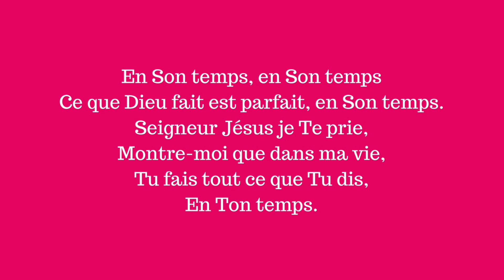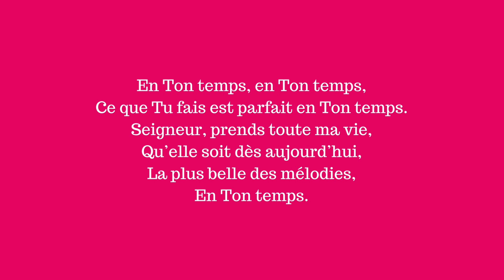En ton temps (In his time) - Diane Ball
En Son temps, en Son temps
Ce que Dieu fait est parfait, en Son temps.
Seigneur Jésus je Te prie,
Montre-moi que dans ma vie,
Tu fais tout ce que Tu dis,
En Ton temps.

En Ton temps, en Ton temps,
Ce que Tu fais est parfait en Ton temps.
Seigneur, prends toute ma vie,
Qu’elle soit dès aujourd’hui,
La plus belle des mélodies,
En Ton temps.